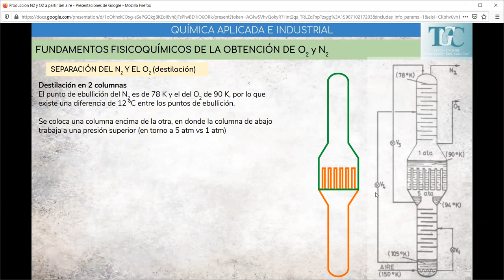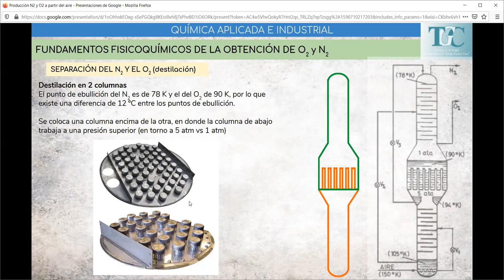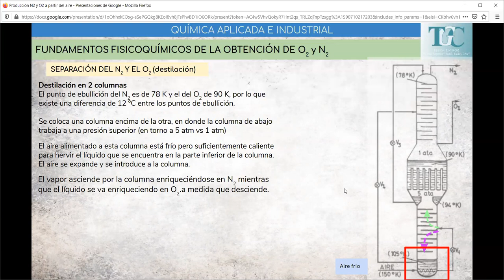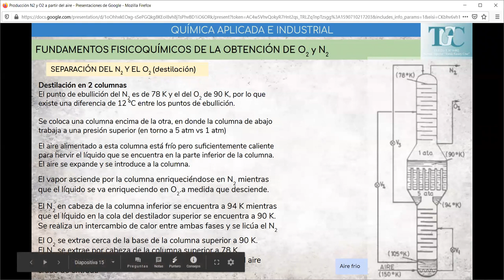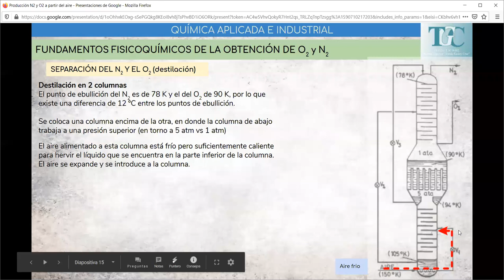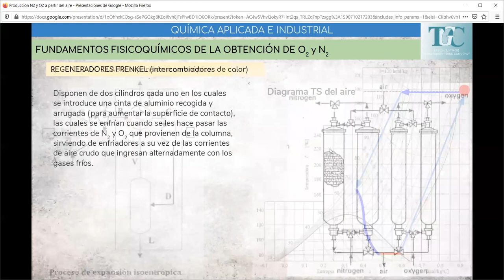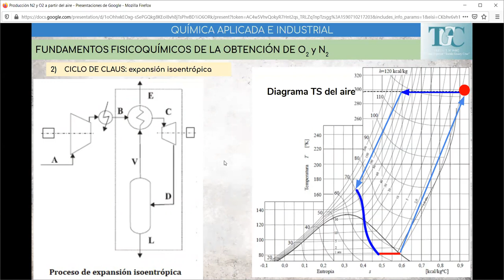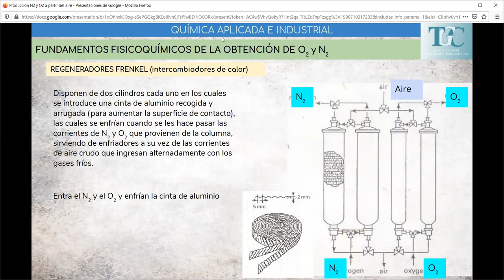Clase Producción de N2 y O2 columnas de destilación 28 de mayo